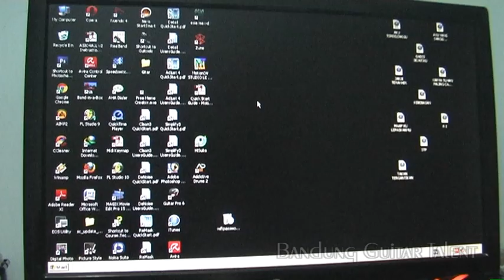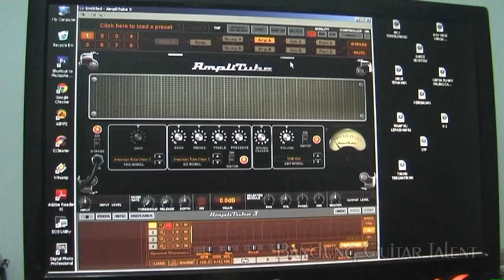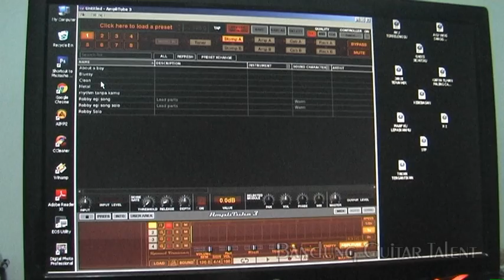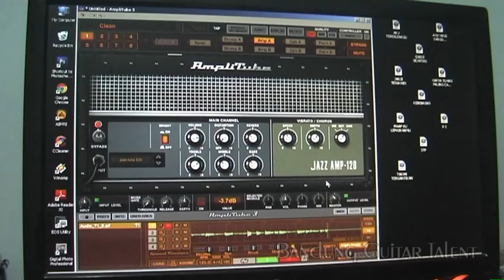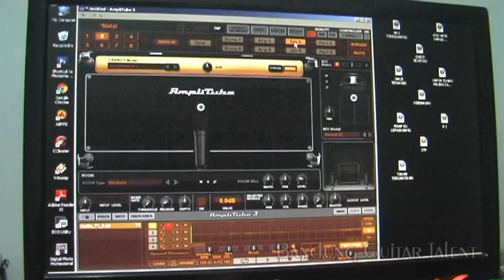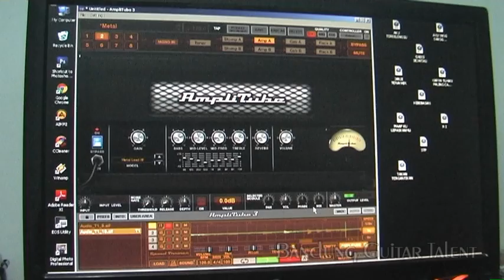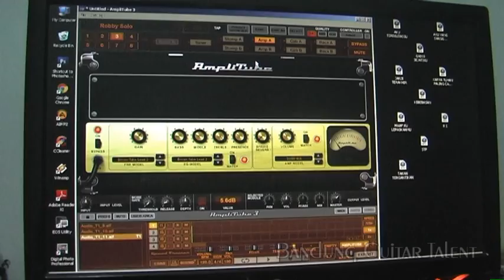Amplitube 3: Penggunaan Software Gitar di PC/Laptop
Cara main gitar jaman sekarang yang gak ribet adalah pake ampli simulator dan effect dari software!
Ya, kamu gak bakalan ribet mikirin kabel, listrik, adaptor, pedalboard, angkut dan susun rig...semuanya sudah disediakan dalam satu software yang bernama amplitube.
Dalam software inipun kamu bisa berlatih tempo, tuning gitarmu dengan berbagai macam tuning, merekam hasil edit soundmu dll.

1:49 Penerangan singkat tentang fitur Amplitube (Tuner, Ampli, Pedal, Rack effect, Kabinet, Micing dan routing)
3:21 Tes Clean sound
5:17 Tes Metal sound
6:23 Tes Lead/Bluesy sound

Selamat menonton!